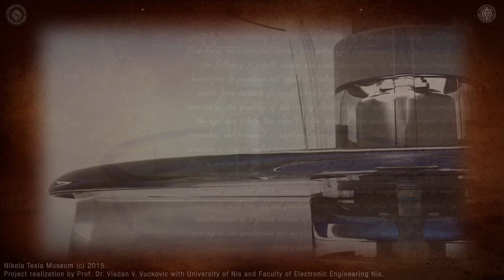Nikola Tesla - Fountain (Фонтана)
Another invention that Tesla developed out of necessity, trying to resolve his financial difficulties, was a fountain. In 1914 he protected the invention of fountain whose functioning was based on a great water mass circulation. He was trying to establish a business cooperation with Louis Tiffany, a famous jeweler and inventor of a special vitrage-making technique.
Још један изум који је Тесла развио из потребе, покушавајући да реши своје финансијске тешкоће, била је фонтана. 1914. заштитио је проналазак фонтане чије је функционисање засновано на великом протоку водене масе. Покушавао је да успостави пословну сарадњу са Лоуисом Тиффанијем, познатим драгуљаром и изумитељем посебне технике израде витража.